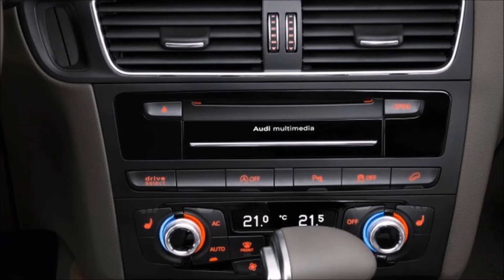★ LiveLeak || Female passenger jumps out during pursuit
Police were pursuing the driver of a Jeep, who narrowly missed pedestrians crossing a street, in the West Valley.
The driver, a possibly armed robbery suspect, led the Los Angeles Police Department on a chase on the westbound 101 Freeway before taking to the streets.
A female passenger jumped from the car at Hazeltine Avenue and Victory Boulevard. Police were searching for her at a nearby construction site after was spotted her running and notified the police helicopter. She was taken into custody a short time later.
The driver later casually stepped out of the car and attempted to walk away with a hoodie on as the Jeep's tires were smoking.After a quick jog around the area of Longridge and Victory, the driver surrendered and was taken into custody.